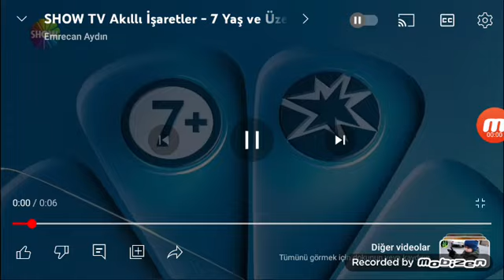Show TV 7 Yaş ve Üzeri Şiddet Korku Jeneriği (2021)